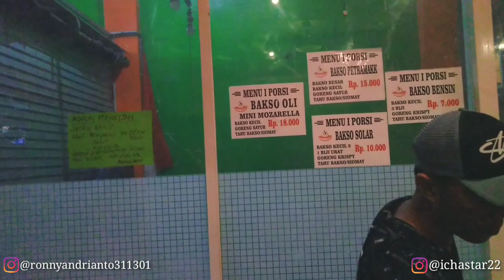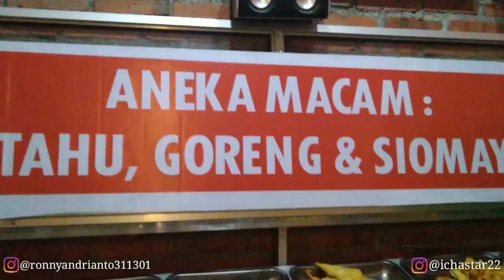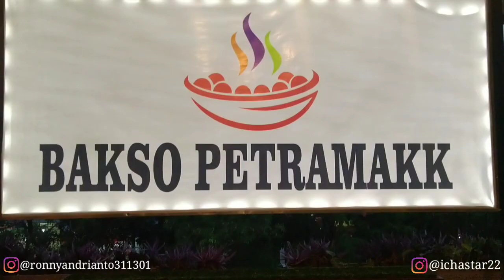Bakso Berkuah Solar !! Nyobain Bakso Viral !! Bakso Pertamax Sidoarjo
lokasi bakso pertamax : Jl. Kutuk Barat No.4, Perum Sidokare, Sepande, Kec. Candi, Kabupaten Sidoarjo, Jawa Timur 61271

HARGA
bakso bensin : 7.000,
bakso solar : 10.000,
bakso pertamax : 15.000,
bakso minyak : 50.000,
bakso oli hitam : 100.000,
bakso lpg 3 kg : 400.000,

JANGAN LUPA !!

record : asus zenfone max pro m1
edit video : kinemaster mod
thumbnail : Pixelab